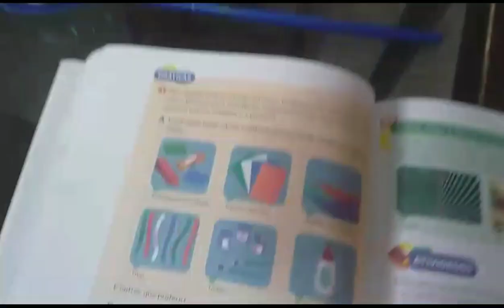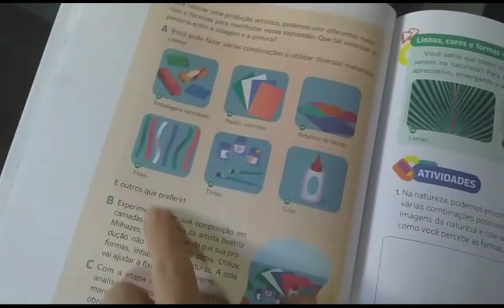Arte com Diferentes Texturas